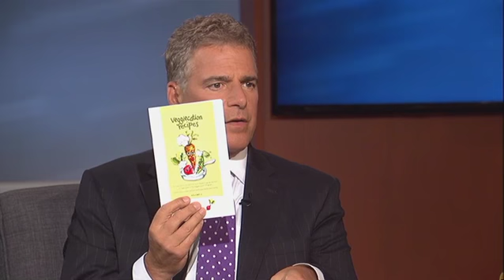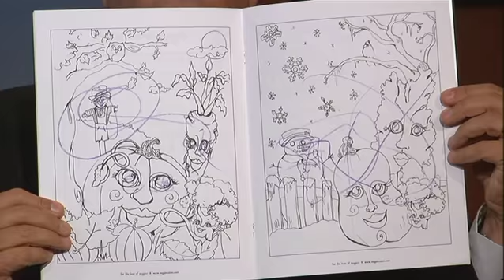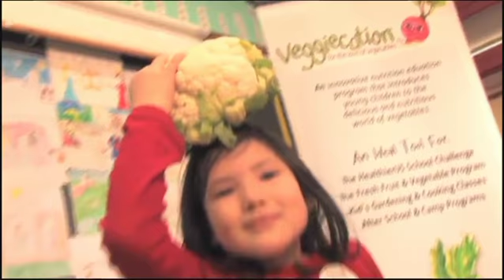Lisa Suriano | Andrew G. Kaufman | Gloria Strickland | Steve Adubato | One On One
Lisa Suriano, MS, Founder and CEO, Veggiecation talks about this curriculum based nutrition education program that introduces kids, grades K-4, to the health benefits of vegetables and how to prepare them in simple and affordable ways.
Andrew G. Kaufman, MD, Dir., University Hospital Comprehensive Pain Ctr., Rutgers-NJ Medical School shares tips on ways each of us can help prevent prescription drug abuse and that includes recommendations for physicians.
Gloria Strickland, Director, All Stars Project of New Jersey discusses the ways her organization helps inner city kids see new possibilities, go to new places, meet new people, develop a taste for learning, and understand that they can be a part of a bigger conversation.